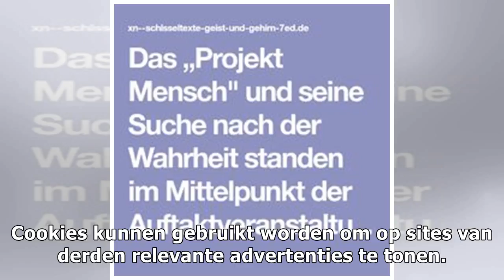Cookiewall: Cookies op de Volkskrant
Volkskrant.nl gebruikt cookies om u een optimale gebruikerservaring te biedenVolkskrant.nl gebruikt cookies en vergelijk...